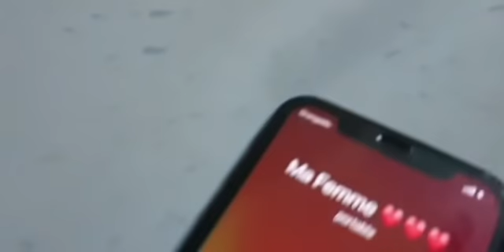KANTE - QUE DIEU NOUS AIDE TOUS 🙏🙏🙏 (Video 2021)